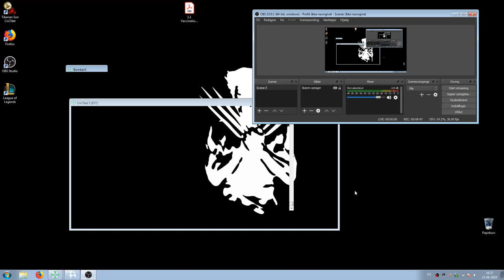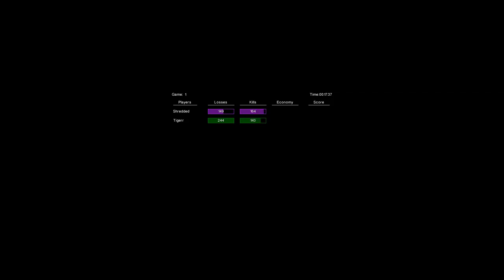Weaponx vs Tiger #2 (TR vs BL) (NO VET NO WIN FOR BL TRUE)